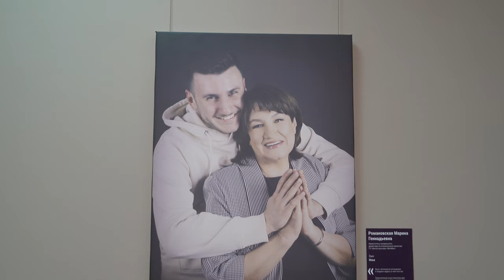Фотопроект НЕ ПРОСТО МАМА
Женское лицо «делового Витебска» представили в фотопроекте «Не просто мама» в Витебске.
В Витебском областном краеведческом музее (Ратуша) открылся выставочный проект художественной фотографии «Не просто мама».
В экспозиции представлены 30 фотопортретов, где запечатлены известные личности, женщины-руководители Витебска в неизвестной для окружающих ипостаси – в роли любящей и нежной мамы.

На фото запечатлена с дочкой и внучкой и сама идейная вдохновительница проекта – директор Витебского областного краеведческого музея Татьяна Старинская.

– Музей взял на себя смелость показать настоящее женское лицо «делового Витебска». Ведь многие даже не задумываются, что у их руководителя-женщины есть семья, дети, и что, приходя домой, они становятся просто мамами – нежными и любящими, – отметила Татьяна Александровна.

В течение месяца ее идею воплощали в художественной фотографии участники музейного фотоклуба «Старая Ратуша» Татьяна Лобацкая и Геннадий Дубинин. С фотопортретов смотрят не руководители, а любящие мамы, среди которых ректор ВГУ Валентина Богатырева с дочкой, директор турфирмы «Илва» Лариса Петровская с сыном, белорусская батутистка Анна Гончарова, жена чемпиона Рио-2016 Владислава Гончарова, а с другого фото смотрит их тренер Ольга Власова с олимпийским чемпионом Токио-2020 Иваном Литвиновичем. Тут же и актриса драмтеатра им. Якуба Коласа Раиса Грибович с дочкой, и PR-менеджер портал города Витебска Татьяна Лапина с сыном, и главврач областного роддома Елена Леонович с сыном.

Рядом с каждым портретом висит подпись, где помимо обозначения того, кто изображен на фото, есть их девиз по жизни и секрет успеха. К примеру, девиз директора лицея № 8 г. Витебска Раисы Грабовской – «По жизни с улыбкой».

Выставка будет представлена в Ратуше до 27 апреля и станет настоящим открытием для зрителя.